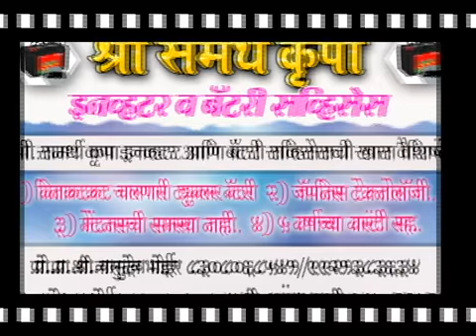samrth battery sarvise